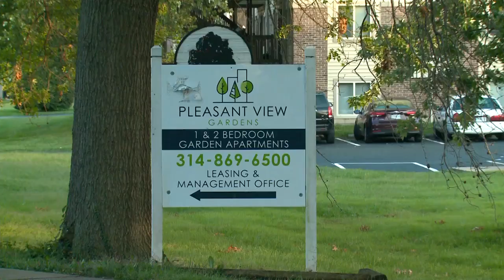Mold, rodents and leaking faucets: Ferguson tenants say apartment management doing nothing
North St. Louis County renters say they're forced to live with shoddy plumbing and broken appliances. Some even saying there's mold inside their units.